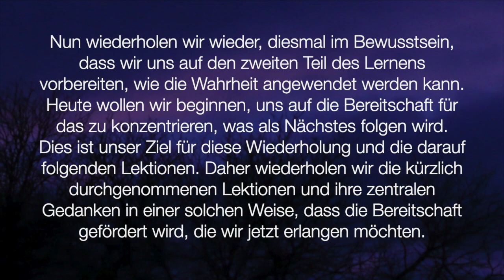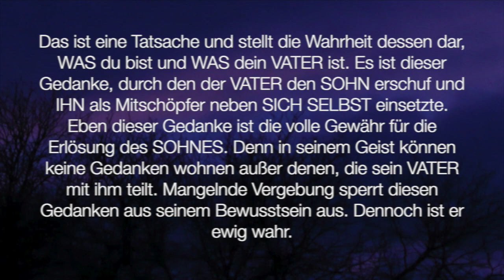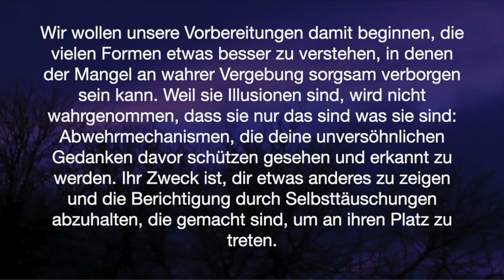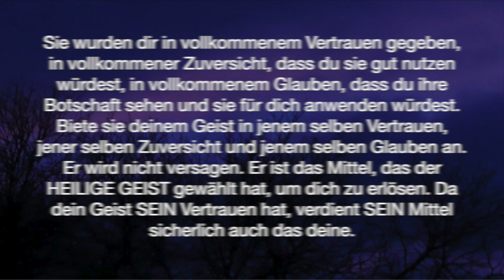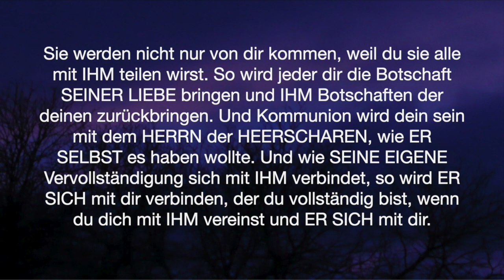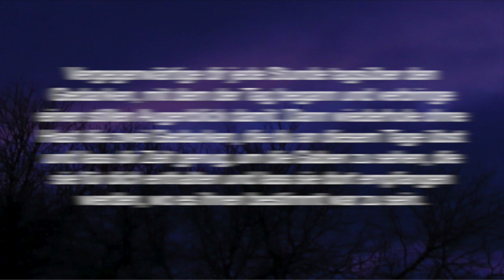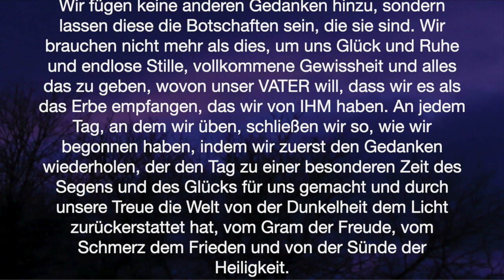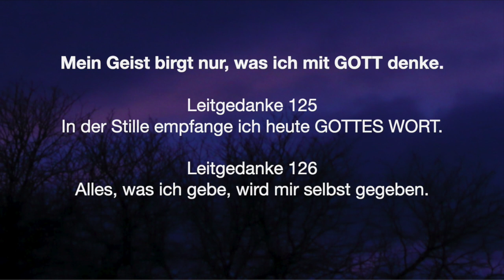Ein Kurs in Wundern - Lektion 143